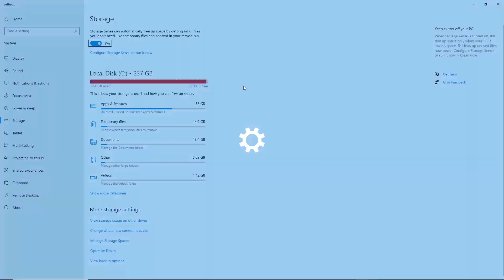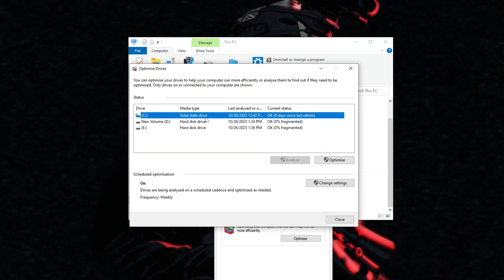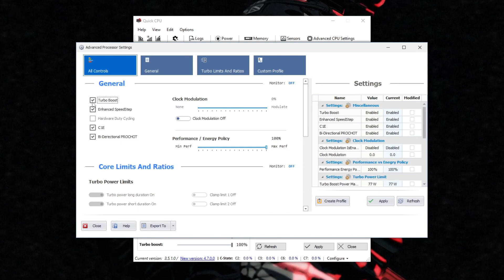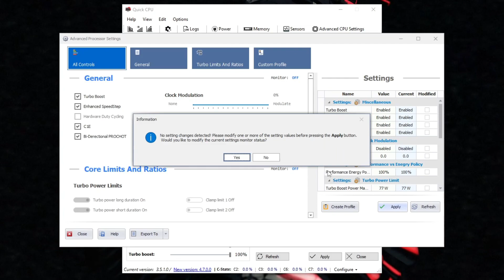🔧HOW TO BOOST FPS In Fortnite On a Low-End PC (Lag Fix)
In today's Video, I am showing you HOW TO BOOST FPS in Fortnite On a Low-End PC and How To LAG Fix in Fortnite Season 4, to make sure you get MAX FPS BOOST in Fortnite and the least amount of Input Delay. I also show you how to fix fps drops in Fortnite and how to fps boost Fortnite on low-end PCs and laptops.

Title: 🔧THE BEST FORTNITE 500+FPS BOOST GUIDE ON LOW-END PC ✅ (FIX FPS DROPS & FIX LAG)